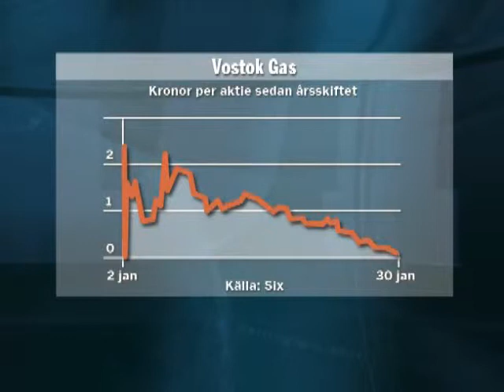Därför bildades Vostok Gas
Experten på  investmentbanken Kaupthing sammanfattar bolagets uppgång och fall.